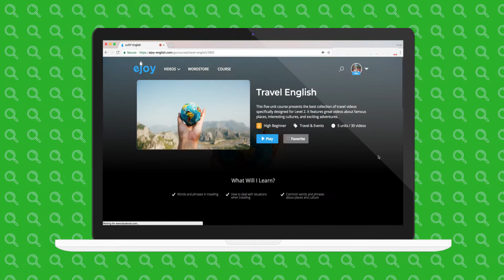eJOY GO - English Immersion with the best videos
A brand new site for English lovers! Check it out now!

► ABOUT eJOY ENGLISH

eJOY immerses you in English with JOY!
Learn vocabulary in real life context with 10,000+ captioned videos of music, movies, inspiring talks and more; practice speaking and check pronunciation without a foreign partner; track your progress with a science-based method.

Even when you are so busy with work, study and family, you are still able to make a steady improvement with just 5 minutes a day watching a downloaded video of your choice and play interactive games anytime you feel free to.